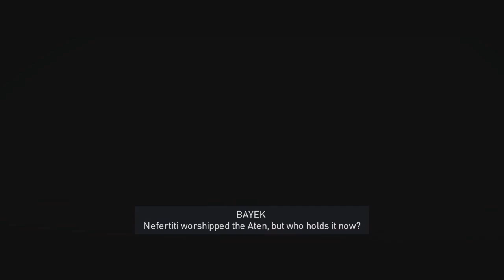Assassins Creed: Origins - The Curse of the Pharaohs - Playthrough - 4 - Idol Hands